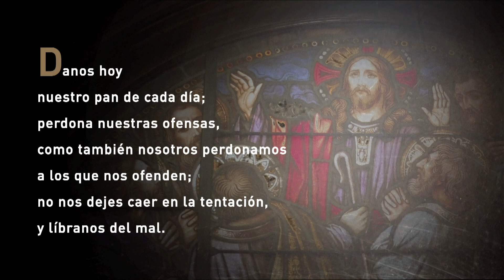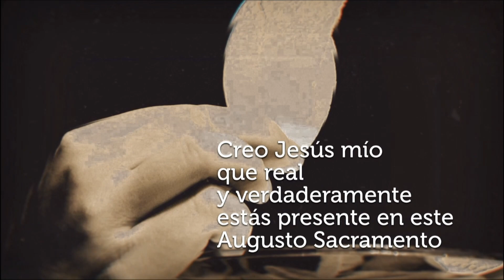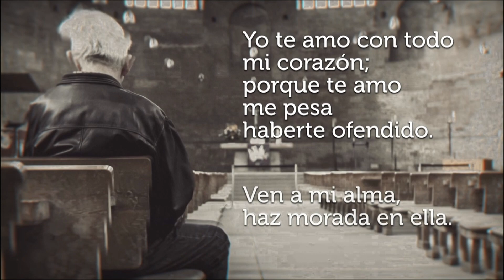Misa Domenical 3/13/22 Parr San Felipe Apostal, Carolina, Puerto Rico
Nos complace poder compartir la Misa Católica en línea cada domingo. La misa será transmitida el domingo a las 8 a.m centro, pero estará disponible en esta página todo el día. La misa de este domingo llega a usted desde Capilla San Rafael Arcángel en San Juan, Puerto Rico.